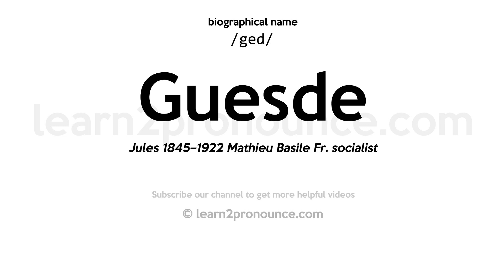Pronunciation of Guesde | Definition of Guesde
Guesde pronunciation | How to pronounce Guesde in English?
/ged/
Meaning of Guesde | What is Guesde?
Jules 1845–1922 Mathieu Basile Fr. socialist
What is Guesde | Guesde meaning and definition?